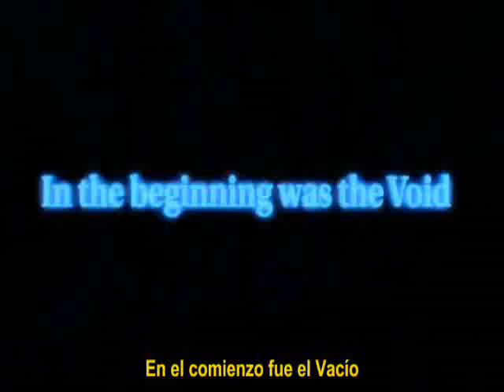What the bleep do we know 1 quantum physics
¿Qué es lo que somos? ¿Y la realidad? ¿Cómo la percibimos? ¿Podemos modificarla a través de nuestra mente? ¿Quién es Dios? ¿Y nosotros...? Diferentes científicos, teólogos y personalidades de la Física Cuántica intentan dar respuestas a todas estas preguntas y abrir, de este modo, nuevos caminos a nuevas posibilidades.

is a radical departure from convention. It demands a freedom of view and greatness of thought so far unknown, indeed, not even dreamed of since Copernicus. It's a documentary. It's a story. It's mind-blowing special effects. This film plunges you into a world where quantum uncertainty is demonstrated - where neurological processes, and perceptual shifts are engaged and lived by its protagonist - where everything is alive, and reality is changed by every thought.